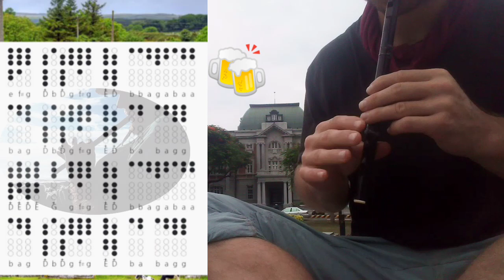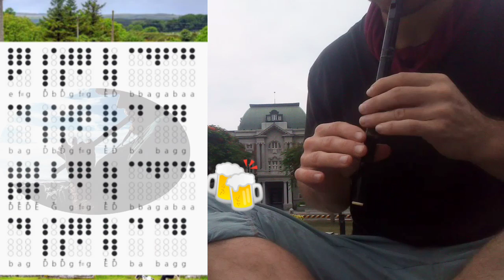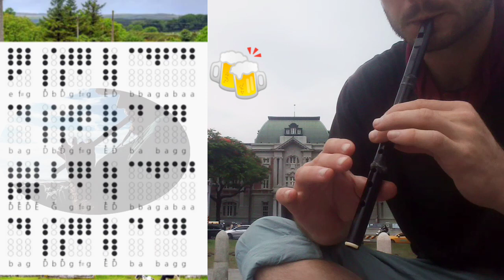The Crucaharan Cross polka - Tin Whistle Tabs Tutorial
tin whistle lesson for how to play a fun tune called The Crucaharan Cross polka. Enoy!!